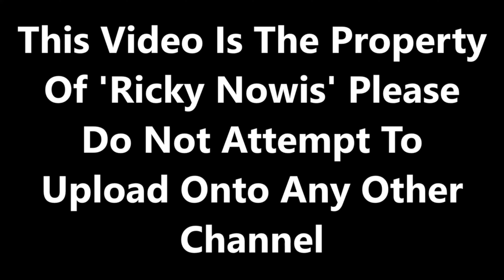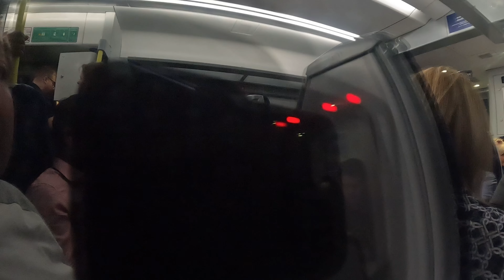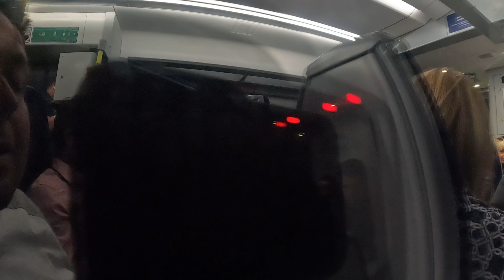Ricster Diaries Episode 85 - Two Of Scotland Seven Cities | 16/07/2024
Filmed on 16/07/2024. So, we are back out and about onto the tracks. With a unique day for visit two of Scotland seven cites. One of which is home to the famous War Bear statue which can be found along Princess Street, Edinburgh and for its vast of bus and tram fleet.

Starting the journey at Scarborough we catch the 05:48 Transpennine Express service through to York. This service at the time was capped between Scarborough and York due to route upgrade works near the Dewsbury area. At York, we catch the 07:13 Transpennine Express Nova 1 service to Newcastle. This is the only Transpennine Express Nova 1 service to start between York and Newcastle. A very comfortable and quiet ride through to Newcastle. At Newcastle, we had just over an hour to wait before we caught the 09:21 Transpennine Express Nova 1 service to Edinburgh. Whilst waiting for this service, we were concerned as there was over running engineering works at Morpeth. Fortunately, this quickly cleared up.

At Edinburgh Waverley, we managed to sign in with thanks to the friendly ScotRail staff which we had a grand hour. A good variety of LNER, ScotRail, Transpennine Express and Avanti West Coast variety in action. One of the oldest by ScotRail is the ironic and still going strong the ScotRail Inter7City sets linking to the major ScotRail cities. Its heard ScotRail are extending their HST sets to 5 carriages now.

Next, we then caught the 13:15 ScotRail Express pairing class 385's through to the second city and one of two stations, Glasgow Queen Street. However, due to staff shortages for ScotRail, the evening services were severely impacted. A decent hour of good units and variety in action and more ScotRail HST sets in action linking between Aberdeen and Inverness. Its safe to say it is class 385 Central at Glasgow Queen Street. Then, we made our way to Glasgow Central for the third and final station of the day.

Glasgow Central and these units haven't been missed out are the class 380 Desiro units which are working in place for the withdrawn class 314's that ScotRail used to own. Whilst the weather has been decent, warm and sunny in Scotland, inland towards North West England, there was been some major issues. In terms of severe weather which resulted in trains either running heavily delayed or even cancelled. Such as Transpennine Express and Avanti West Coast which had to terminate their services between Carlisle and Preston due to flooding.

We then make our way back to Glasgow Queen Street, the staff shortages for ScotRail started to severely impact the evening services. Our plan was to catch the 17:15 ScotRail Express service to Edinburgh Waverley had been cancelled. Instead, we caught the 17:45 ScotRail Express service through to Edinburgh Waverley. A very busy service as it had to take on two train loads. At Edinburgh Waverley, we walked along Princess Street to see if we could find Wojtek The War Bear which we manged to find it.

Finally and our journey home, we caught the 19:39 LNER Azuma service through to York which this service ran to London Kings Cross. Surprisingly, we had a table seat all to ourselves for the journey to York. But, even though Coach H is known as a quiet coach, there were inconsiderate passengers on board the train blaring out loud music. The guard asked them to keep the volume down but they ignored the guard. Its a message, please be considerate for others on board the train. Luckily, they left the train at Newcastle and had a quieter run through to York. At York, we then changed for the 23:05 Transpennine Express service through to Scarborough. Quite surprisingly, the guard left the doors unlocked so passengers could board the train straight away.

Flickr: ricnowis
Facebook: Ricky Nowis Transport Community

MMXXIV